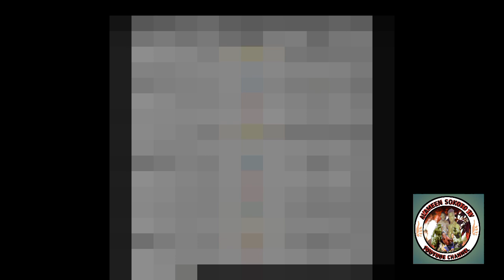GARKUWAN BAHAGON YANSANDA DA ILIYA SHAGON DAN KULU SUN RABA GARDAMA A DAMBEN MOTAR KEBBI